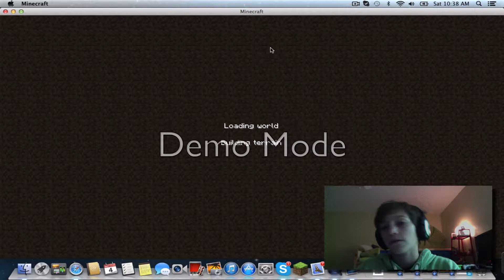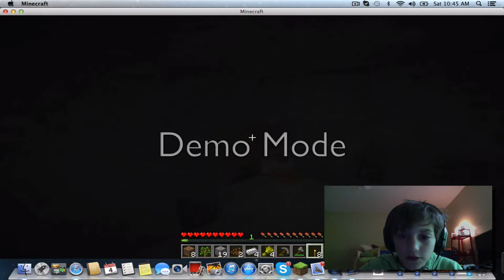Minecraft LP Episode 1: spawning!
NEW CAMERA AND FACECAM! :D